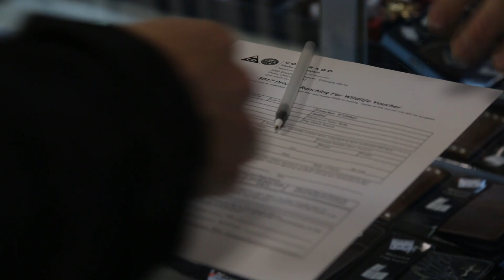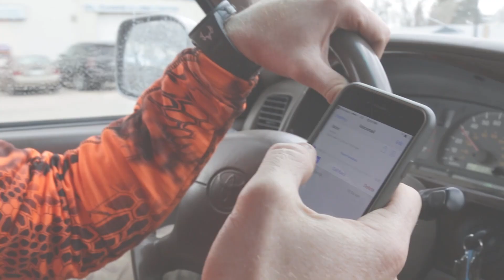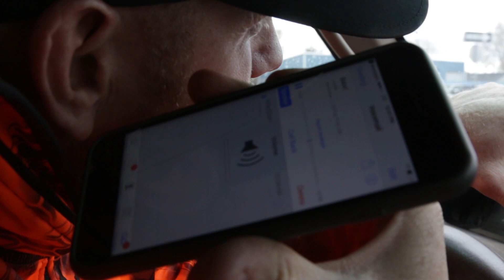Colorado Mule Deer Down at 795 Yards!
With 2.5 days to hunt Erik embarks on yet another weekend warrior  mule deer edition hunt - only this time headed to Colorado. Unlike most of our hunts, this hunt is on private land and is a part of the Ranches For Wildlife Program that gives back to conversation. Early November with no weather, pre-rut and thousands of elk make for an interesting combination for trying to find a shooter buck. More videos to come!